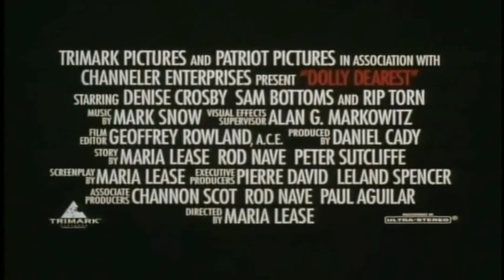Boneca Assassina 1991 Trailer Legendado HD